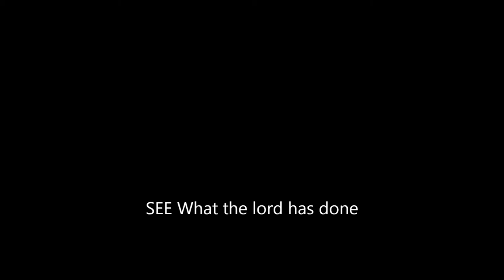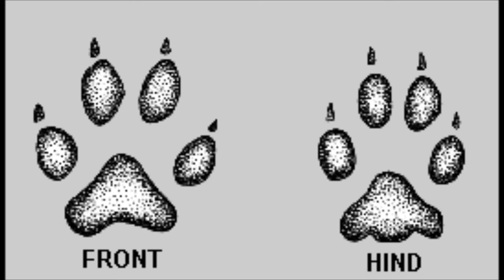SEE WHAT THE LORD HAS DONE